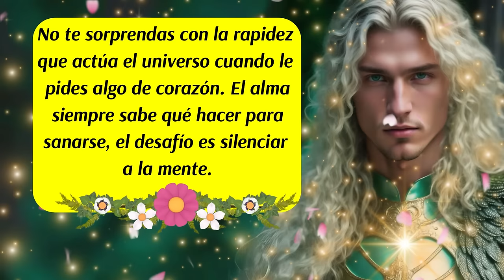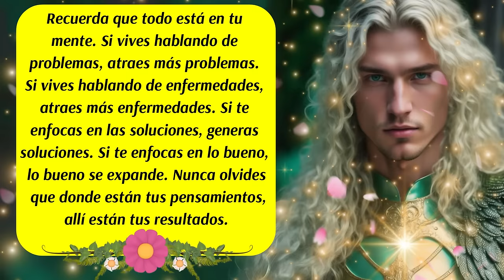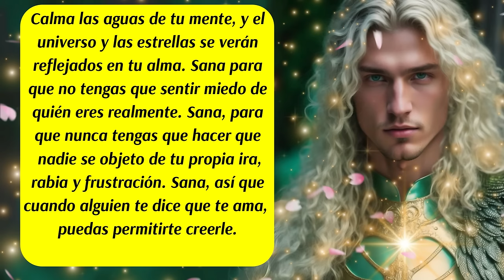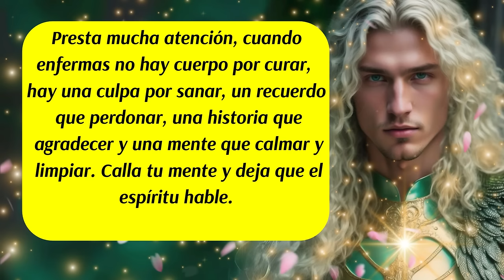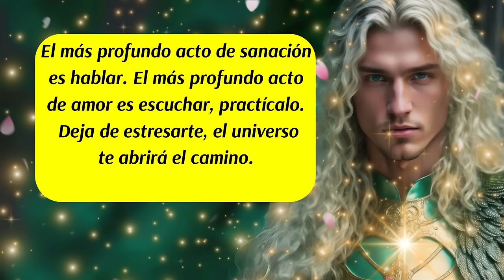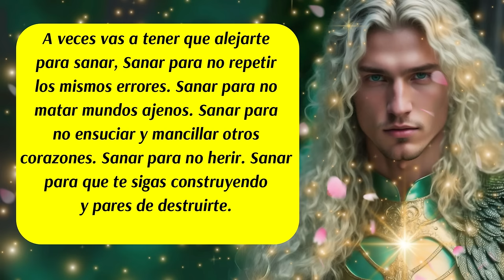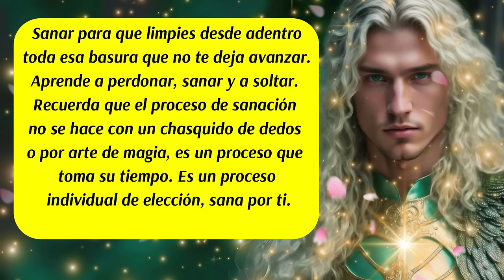💌Ya no serás el mismo🚨La clave para sanar es tu...Arcángel Rafael derrama su llama verde de sanación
✅Este canal es para ti y pensado en ti, vive con la absoluta certeza de que aquello que deseas ya existe y está buscando el modo de manifestarse con la asistencia y ayuda de los ángeles, arcángeles, guías espirituales y maestros ascendidos.  Que cada día de tu vida cuente desde el amor,  la armonía, el equilibrio y la gratitud.

✅ISRC: USUAN1500024
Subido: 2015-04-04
✅Link de la página